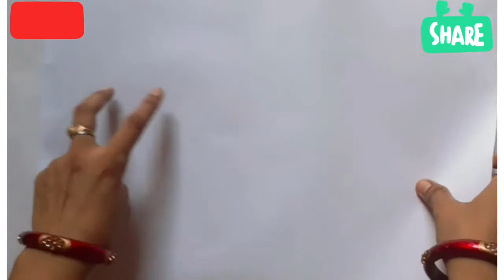home decorations idea | DIY wall decor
hi everyone,
welcome to my channel merikrati. my channel is related to art and craft. in this video you can see how to decorate your room/home with using waste materials in zero rupees.
my other videos link are.